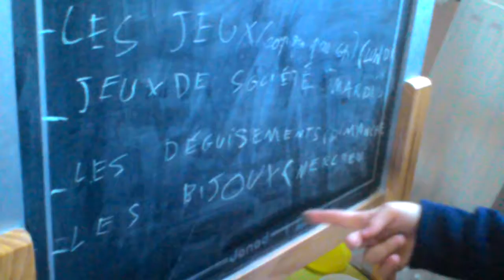Présentation de planning